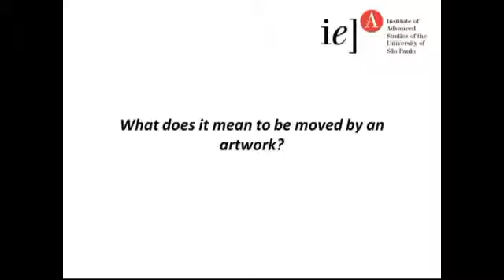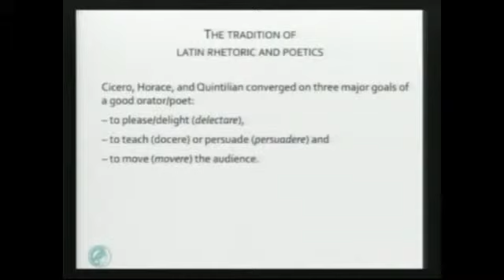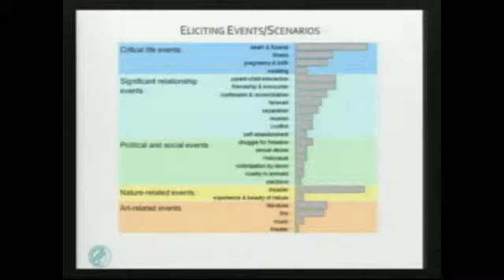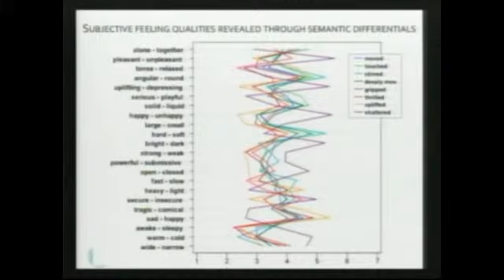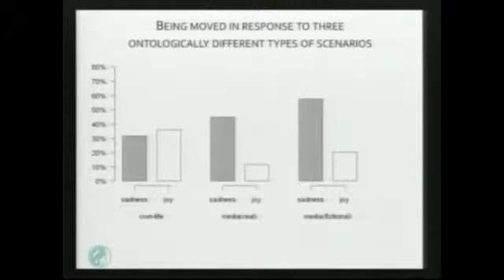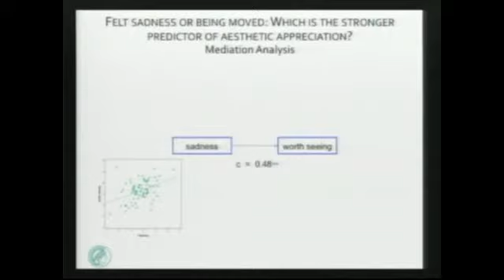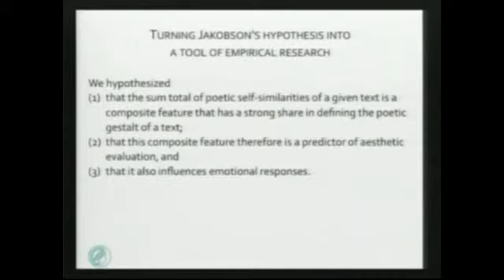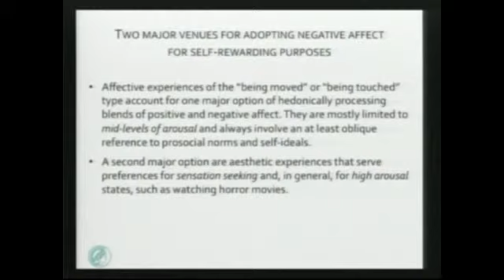Winfried Menninghaus - What does it mean to be moved by an artwork?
Director and Scientific Member at the Max Planck Institute for Empirical Aesthetics since April 2013 Menninghaus presented the results of a research project that is being developed with the goal of establishing "being moved" and "being touched" as concepts of genuine emotion and revealing their role in aesthetic appreciation. According to the researcher, “this includes a novel perspective on the time-honored issue of aesthetic pleasure associated with negative emotions."

Feelings of “being moved” are emotional states experienced in situations as different as watching one's own child winning a prize at a school competition, listening to a favorite love song, or witnessing human misery after natural disasters. Whereas emotions like fear, anger, sadness, and happiness have received abundant experimental and theoretical attention, being moved is not yet well understood. For instance, although many languages provide lexicalized deverbal expressions for this feeling, such as Rührung, or Ergriffenheit (German), ontroering (Dutch), commozione (Italian), kandoh (Japanese), terharu (Indonesian), rastrogannost', vzvolnovanost' (Russian), dirnutost (Serbian), and trognatost, umilenie (Bulgarian), being moved is only rarely found on lists of emotion terms (Clore et al., 1987; Scherer et al., 2004). Researchers in the field of psychology have only recently turned their attention to the feeling of being moved (Tokaji, 2003; Konečni, 2005; Tan, 2008). Most of the interest in this topic is found among researchers studying emotional responses to artworks (see Tan and Frijda, 1999; Konečni et al., 2007; Oliver and Bartsch, 2010). However, many situations in everyday life are likewise readily described as moving. The present study therefore adopted a broader approach and did not specifically focus on art-reception. Its goal is to map the more general meaning of being moved. This includes references to experiences of art-reception, but does not cover the more specific discussions about being moved in rhetoric and aesthetics (cf. Konečni, 2005, 2011).

In English, an array of semantically similar terms such as feeling moved, touched, and stirred refer to this emotional state, and a corresponding set of adjectives such as moving, touching, and elevating can be used to describe and qualify specific triggers and situations in which this feeling occurs. German, a closely related language, has a similar set of terms such as bewegt (moved), gerührt (stirred), berührt (touched), and ergriffen (deeply moved, literally: seized) which are based on similar etymological and derivational patterns. (Throughout the text we use italics to refer to the German word forms and give English translations in brackets.)

In this exploratory study, we investigated German-language expressions which refer to states of being moved in order to elucidate the conceptual structure of this class of emotional states. Furthermore, we explored the relations between these different terms in order to identify core and peripheral members of the semantic field and their distinctive features. We applied a free word-association task, as this method allows us to tap into the conceptual structure of moving experiences and also to draw inferences about the organization of the semantic field (Deese, 1962, 1965; Nelson et al., 2000; Jacobsen et al., 2004). Word associations reflect the lexical knowledge people acquire through world experience by means of words and the relations between them as units of the linguistic system. Information obtained by word associations thus always comprises linguistic and conceptual knowledge (Nelson et al., 2004; Santos et al., 2011).